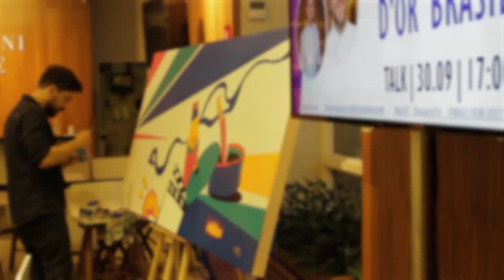Festival Cinegastroarte l Comgás l Melhores Momentos l 2018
Cinema, arte e gastronomia em um só lugar! O Festival Cinegastroarte Comgás dominou as salas de cinema com um menu especial para cada filme! Confira os melhores momentos do projeto.